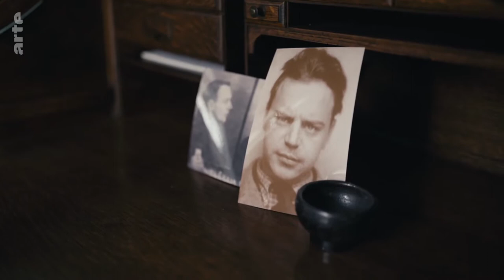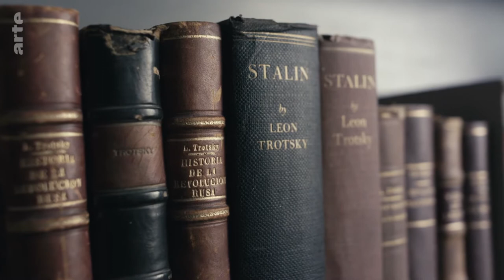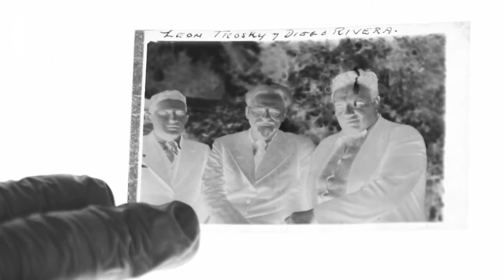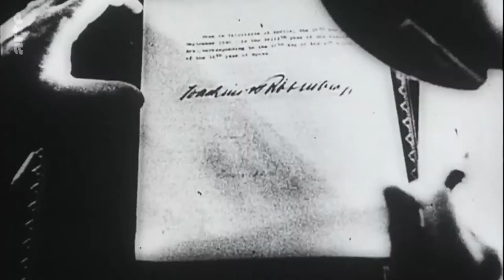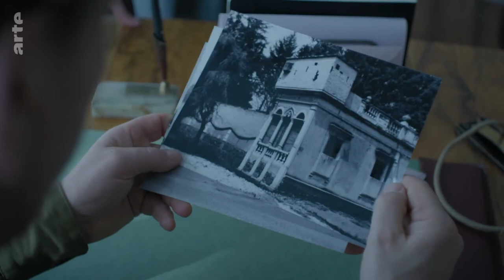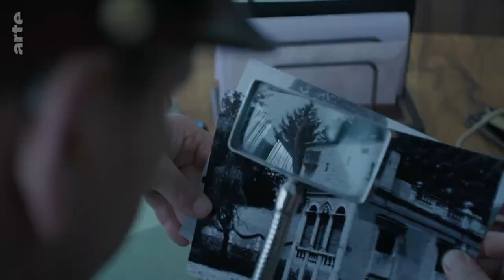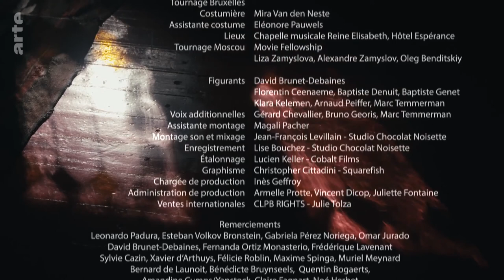Léon Trotsky - Un homme à abattre